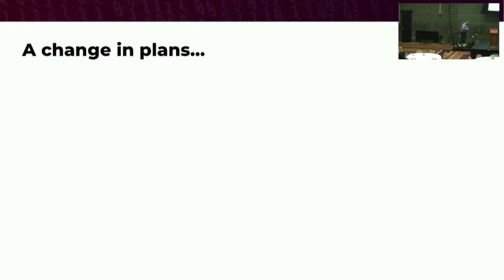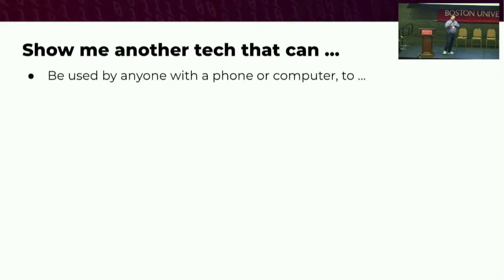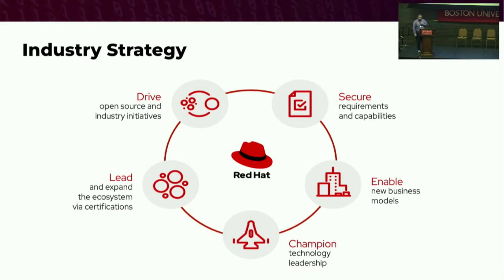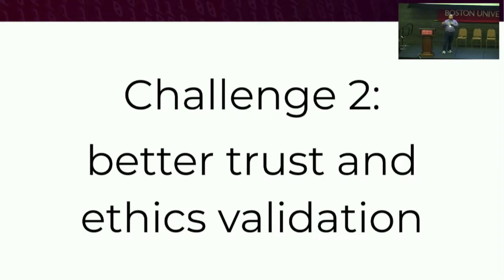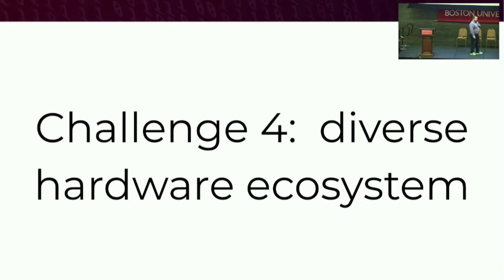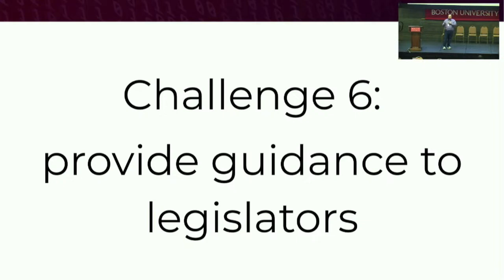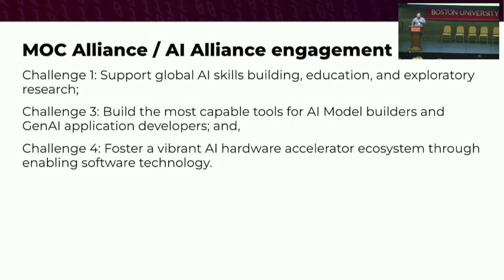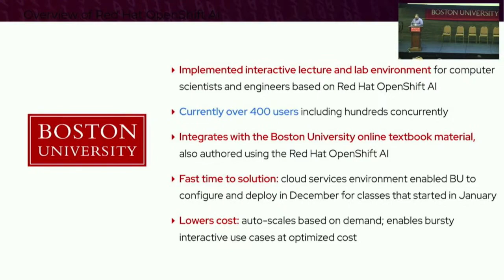Jeremy Eder—The AI Alliance and an Opportunity for the MOC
2024 MOC Alliance Workshop Session 1—AI and the AI Alliance

Speaker: Jeremy Eder, Distinguished Engineer, Red Hat

Talk Title: The AI Alliance and an Opportunity for the MOC